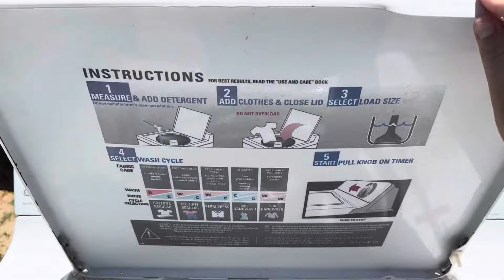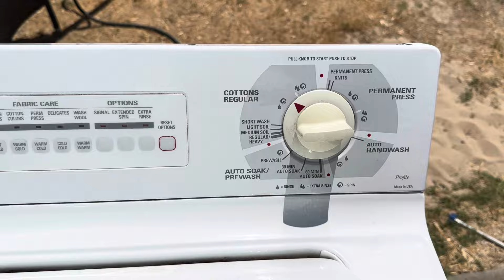GE Profile Washing Machine - Towels